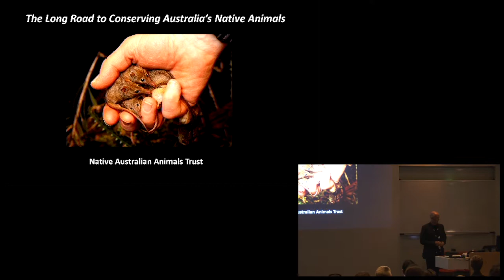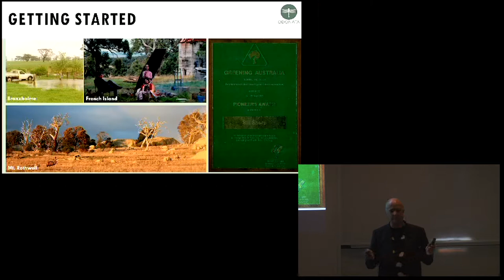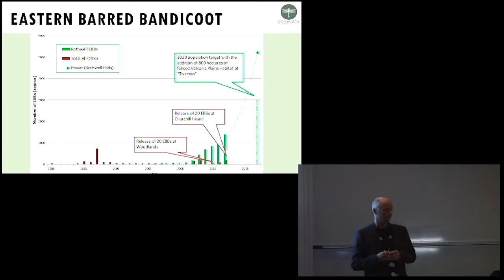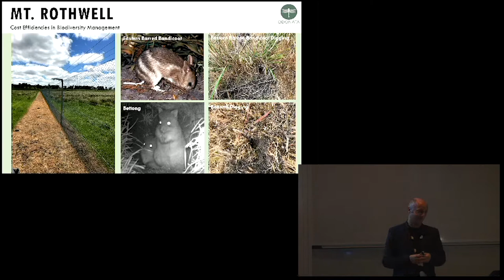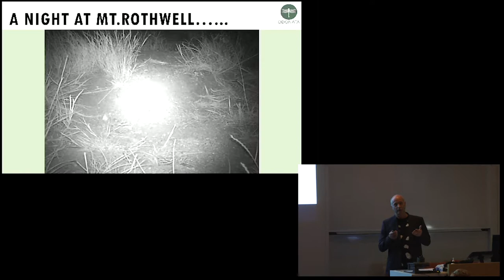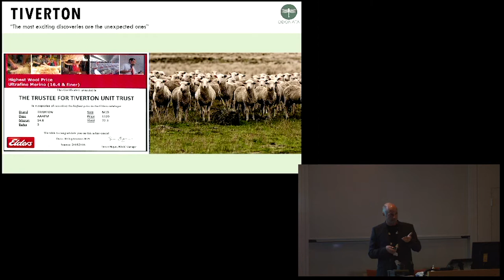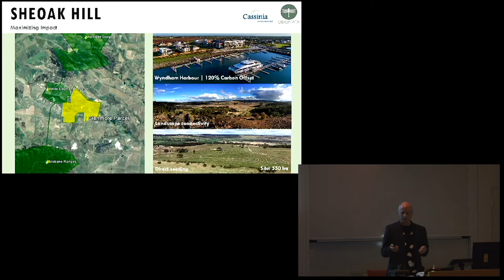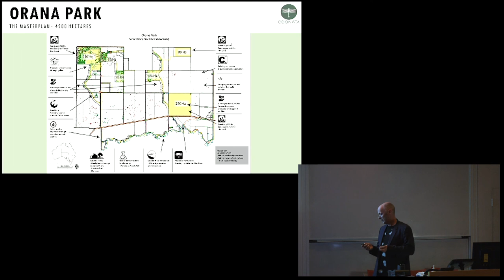Nigel Sharp - The Business of Biodiversity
Nigel Sharp spoke at a Native Australian Animals Trust event at the University of Melbourne on 16 November 2017.

We need to broaden awareness of the importance of nature and biodiversity and find new ways to fund its conservation and regeneration. New strategies, such as demonstrating the economic value of biodiversity, and finding more cost-effective solutions to conservation, are necessary to achieve this goal. I will outline
positive economic stories emerging from regenerative biodiversity-focussed initiatives.